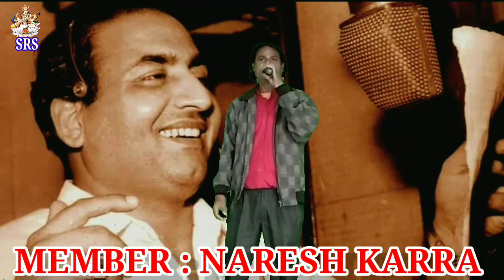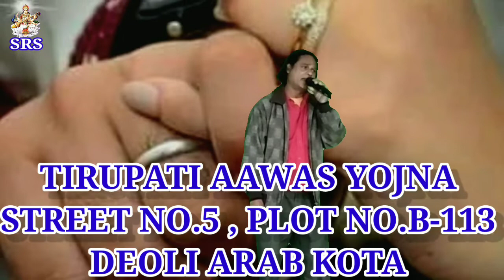MOH.RAFI SAHAB BIRTHDAY SPECIAL(TUJHKO PUKARE MERA PYAR) BY JOGENDRA SISODIYA